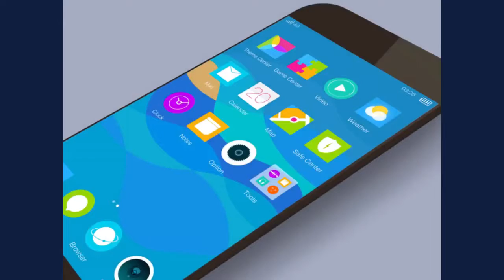Nokia 3310 4G Launched with VoLTE | Jio Phone Killer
Hello dosto nokia just launched its Nokia 3310 4g variant with yunOs And Many More Features Know More Inside the video

Nokia 4g 3310